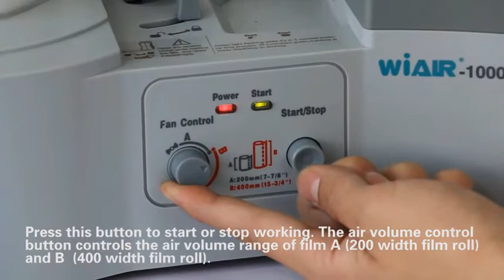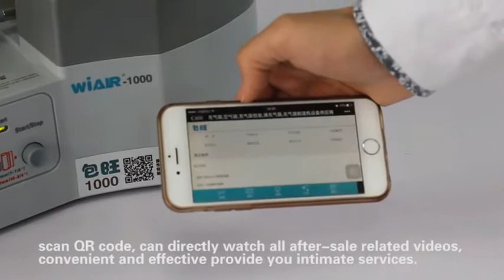WIAIR1000 Mini Air Cushion Machine,Buffer inflatable packaging machine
Mini Air Cushion Machine,Buffer inflatable packaging machine,Air Pillow Machine
WIAIR-1000 is a mini air cushion machine with a speed of 3m/min. The machine is small and powerful, and can blow pillow film, gourd film, four-stage bubble film, and gourd bag. The price is cheap, suitable for small e-commerce, small warehouses, physical stores, etc.